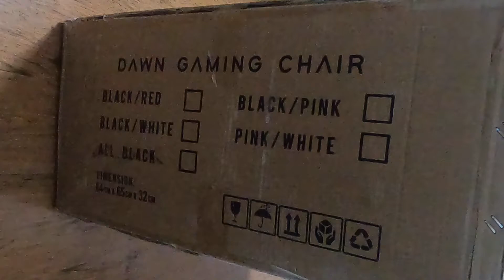Gaming Chair Time-Lapse Assemble| Panther Dawn Series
Gaming Chair Assemble
Panther Dawn Series
Easy Assemble